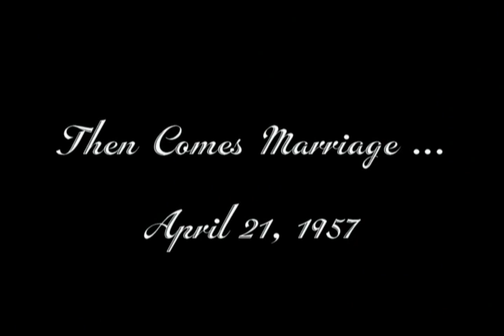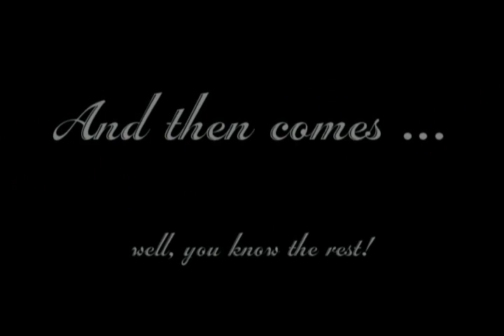Manning 50th Anniversary Video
Married 21 April 1957, Leland and Lois T. Manning celebrated their 50th Wedding Anniversary in 2007.  This is the commemorative video for that occasion